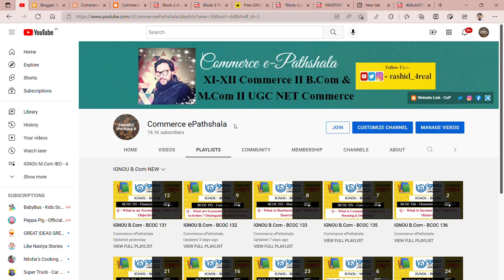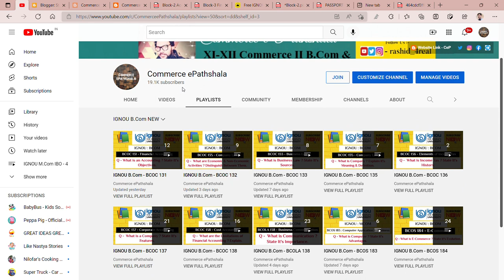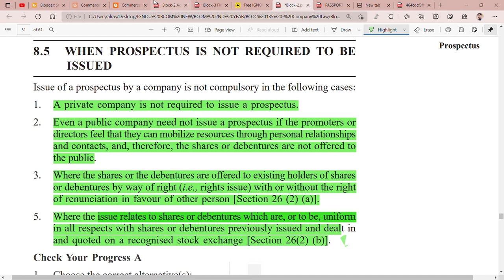IGNOU : BCOM : BCOC 135 : Q - WHEN PROSPECTUS IS NOT REQUIRED TO BE ISSUED ?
Commerce ePathshala